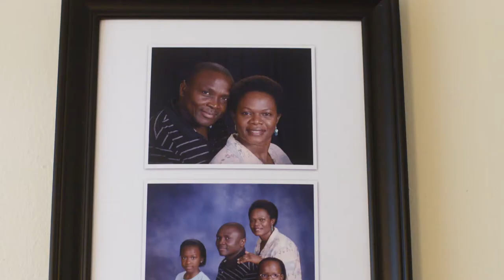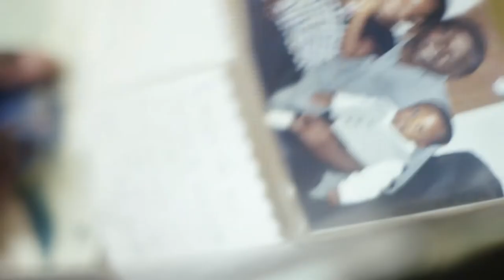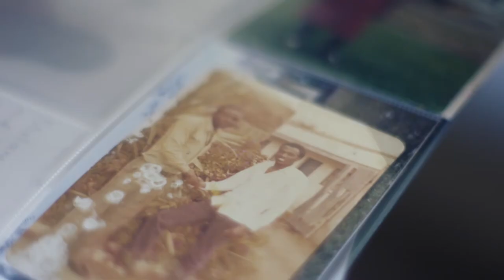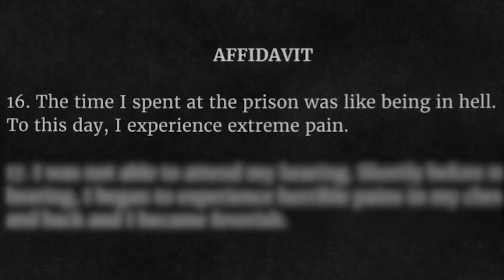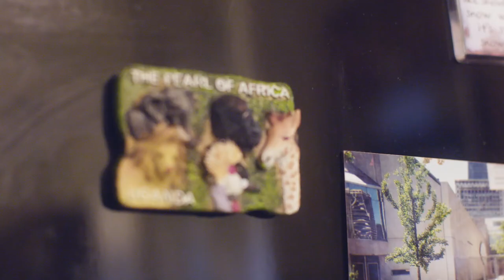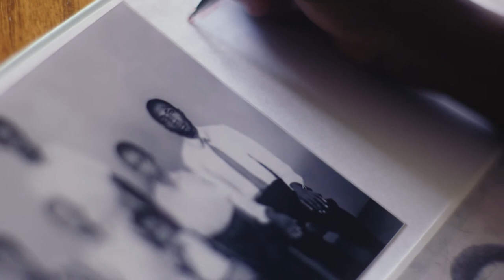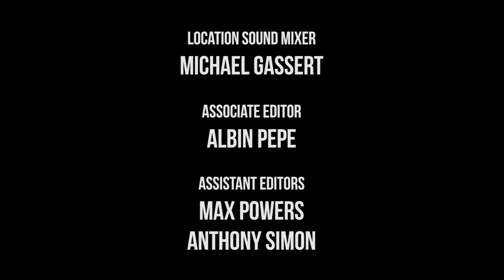George & Grace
For refugees like George, access to an immigration attorney can be the difference between life and death. After escaping persecution in Uganda, George started a new life in Chicago with help from the National Immigrant Justice Center.